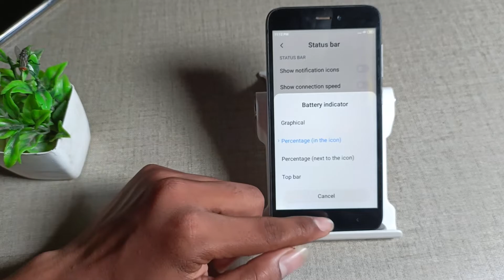How to on & off show Battery percentage in mi Redmi 4A , screen mobile settings